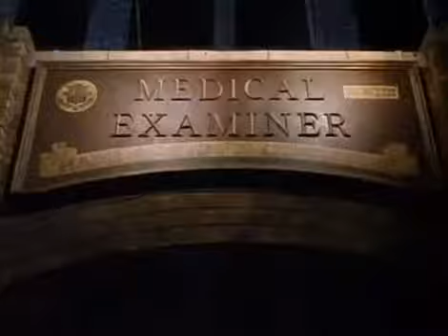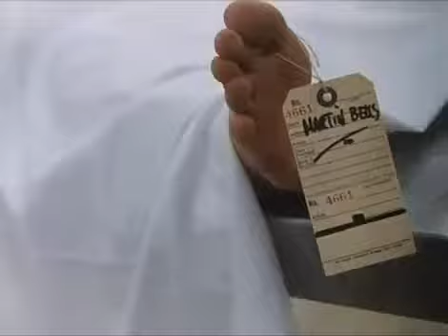НОЧНОЕ ДЕЖУРСТВО - Nightwatch - Трейлер (Trailer)